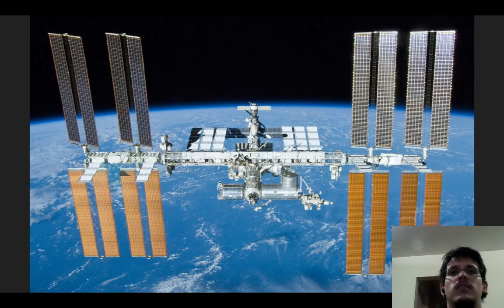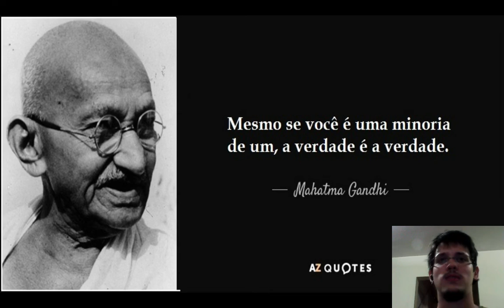22 - FARSA: Satélites e ISS